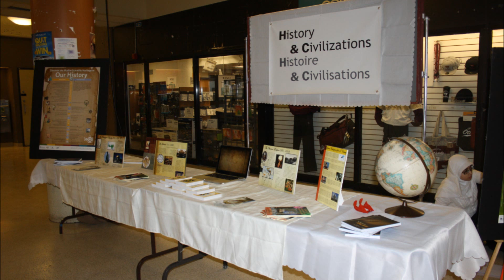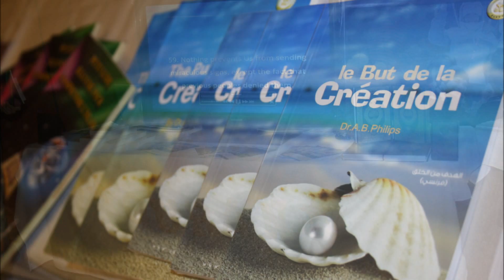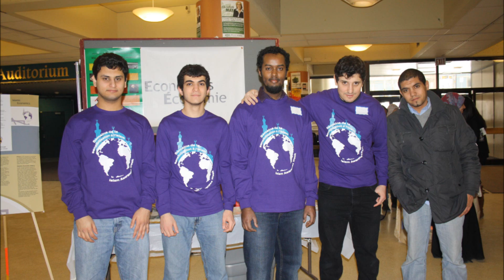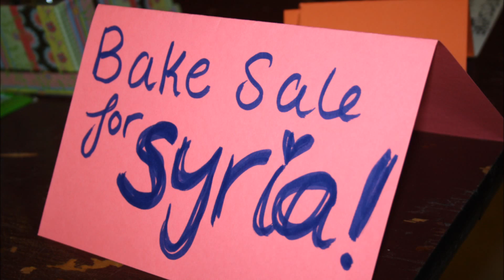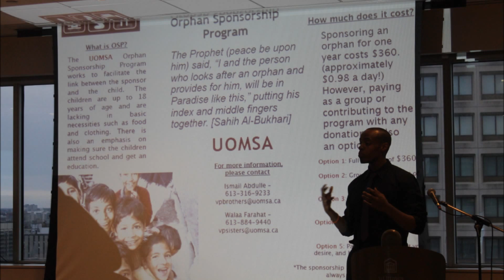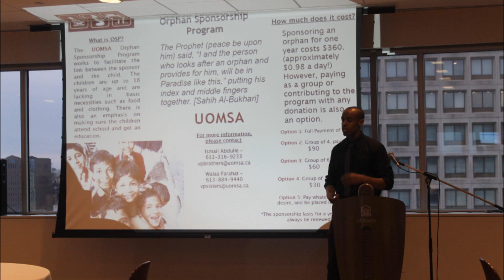uomsa | Events of 2011-2012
Events held by the University of Ottawa Muslim Student Association

Eid Mubanquet 2011
Islam Awareness Week 2012
IAW volunteer appreciation dinner 2012
Iftars 2012

Burning happiness - A nasheed welcoming our beautiful Eid season